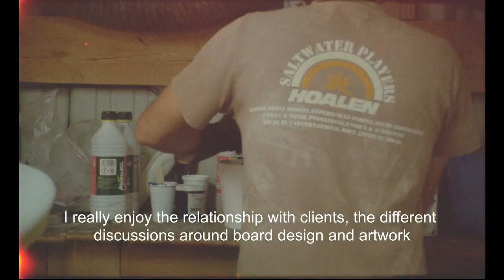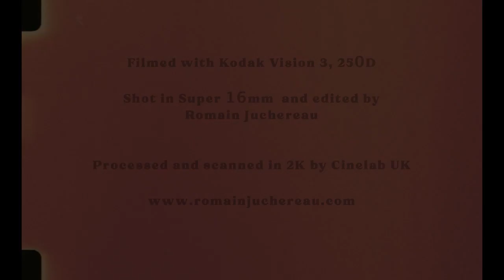Vicente longboards - Super 16mm short Film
Vincent is a French surfboard shaper from Vendée, near Nantes. He loves shaping longboards with pinched rails, a 1960's feature that can be seen on some of Master shapers surfboards such as Del Cannon, Terry Martin, Roger Hinds.

This short film has been entirely shot on 16mm Kodak color film with Kodak vision 3 250D, with a 1965 Bolex Rex 5 Super 16mm camera;
The films have been processed and scanned in 2K by Cinelab UK